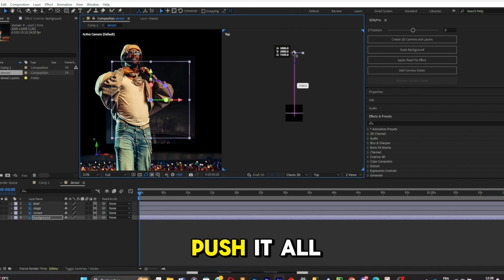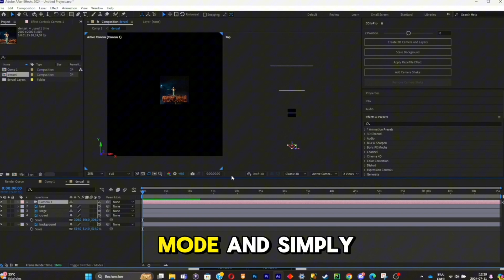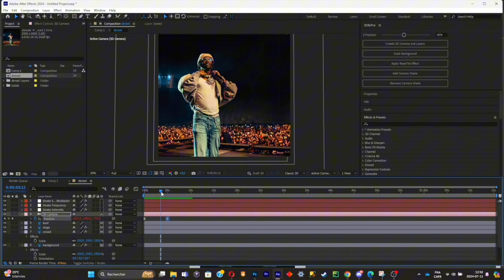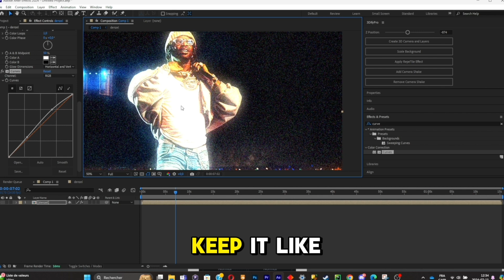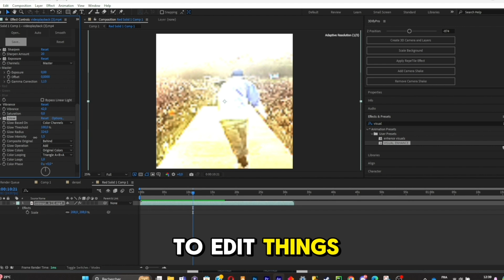How to make Color Corrections to Visualizers(FREE PRESET) | After Effects tutorial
💽credits💽
producers:    / @x9ee